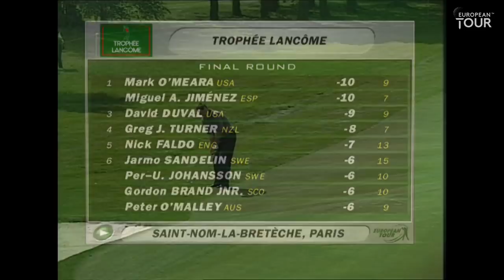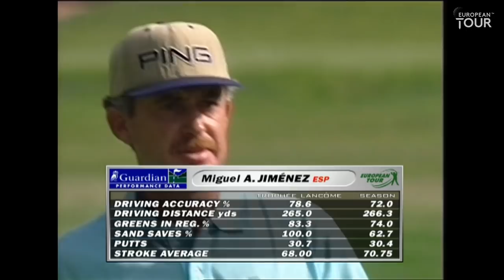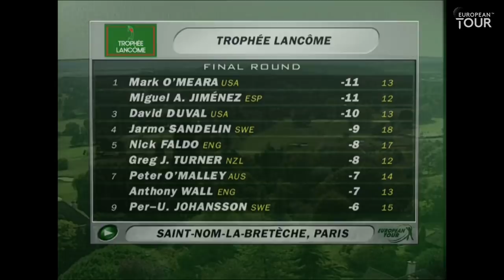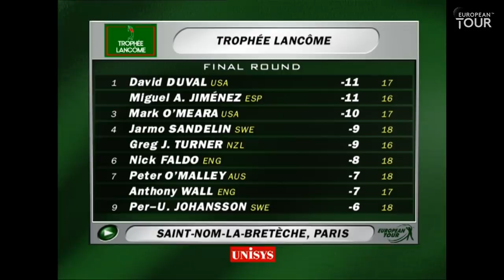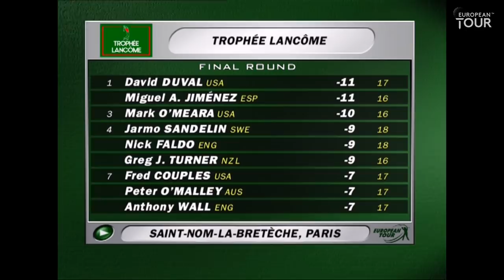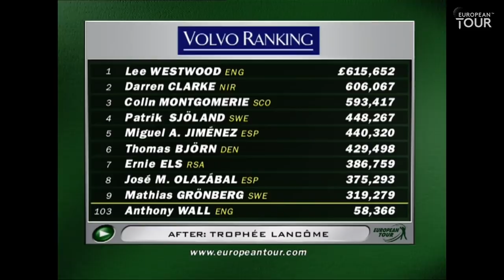Miguel Ángel Jiménez produces stroke of genius to win 1998 Trophée Lancôme | Tour Rewind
Miguel Angel Jiménez inhaled the sweet fragrance of victory for the second time this season by winning the Trophée Lancôme in spectacular style at Saint-Nom-La-Bretèche.

The 34-year-old Spaniard, who had lifted the Turespaña Masters Open Baleares in May, conjured up a stroke of sheer genius at the final hole of an absorbing final day in France.